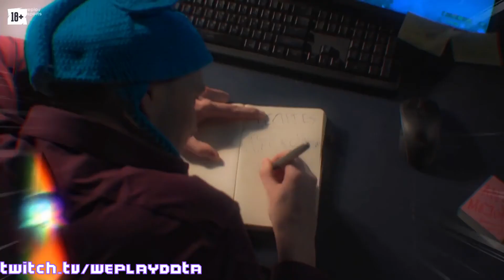Sykkuno’s First Clubbing Experience | Twitch Clips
Sykkuno’s first clubbing experience
Mizkif reveals the most he has made in one month
Destiny falls off a slide
true love
Doctor needs some help with explaining
Streamer steals a phone from drunk guy... wait (FeelsStrongMan)
Dota 2 major talent made a rap song
Food drama at the Poppin house
Mizkif gave 50k to his friend to pay off his debt
Nick caught XQC in 4k
Patch Note